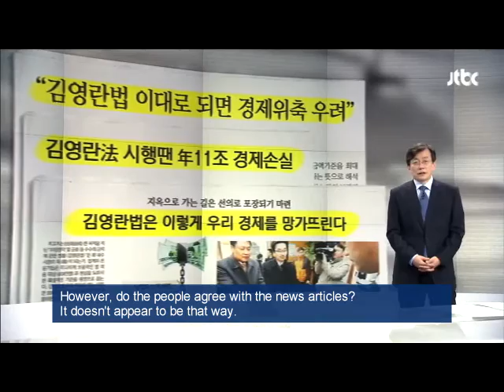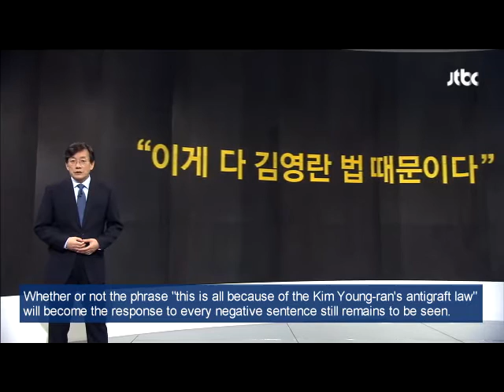[JTBC] All Because of Kim Young-ran’s Antigraft Law? All Thanks to It, Hopefully.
All Because of Kim Young-ran’s Antigraft Law? All Thanks to It, Hopefully.
이게 다 김영란법 때문? "덕분이다"로 귀결되길…